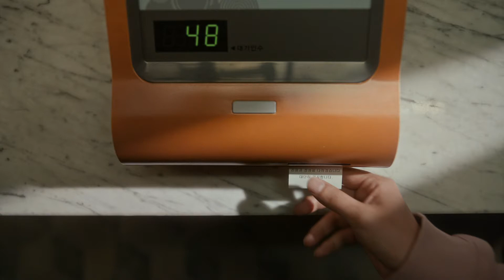살구핏 생존운동편 먹기 위해 살아가는 그대를 살리러 온 한 줄기 핏, 살구핏 30초